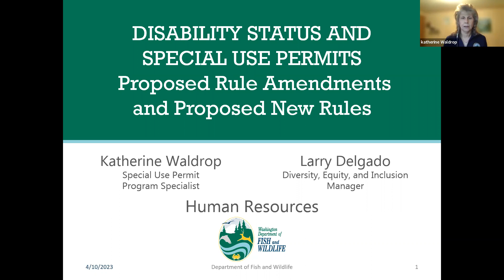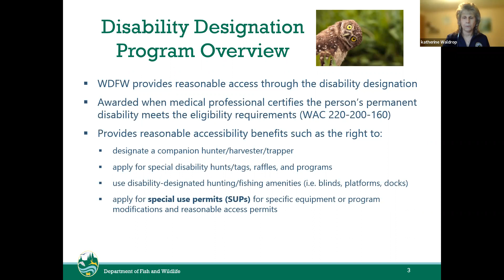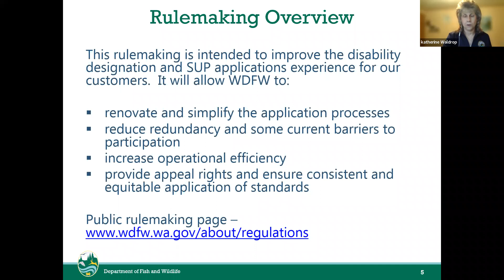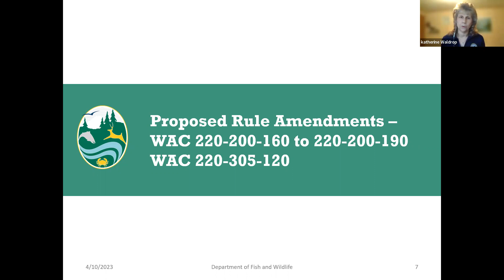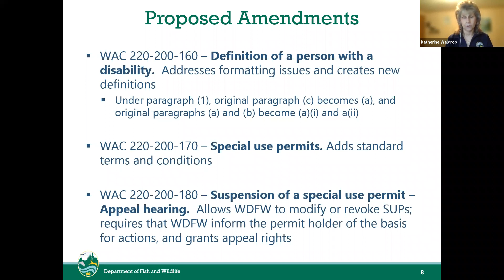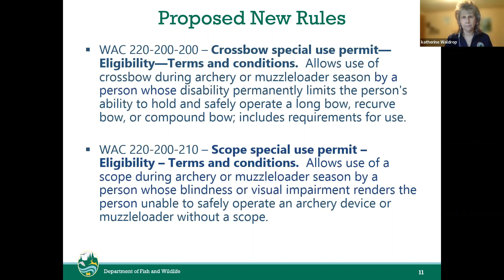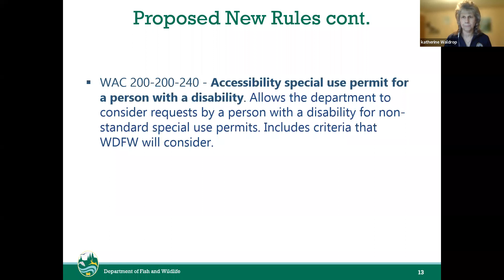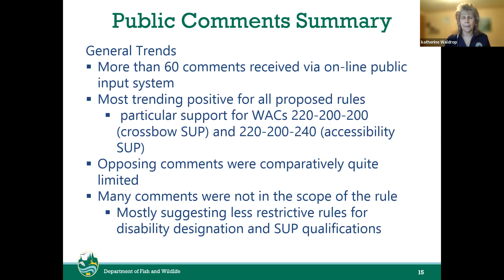Director Decision - Special Use Permits Rulemaking P2022-10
Public hearing held April 10, 2023